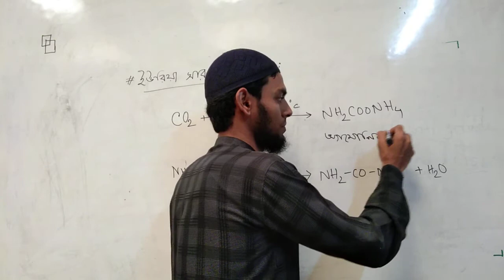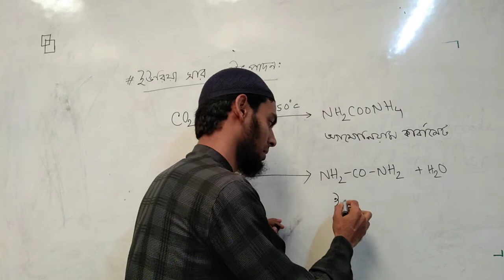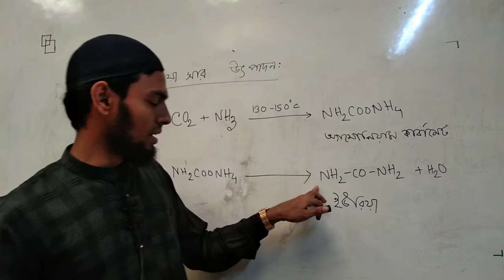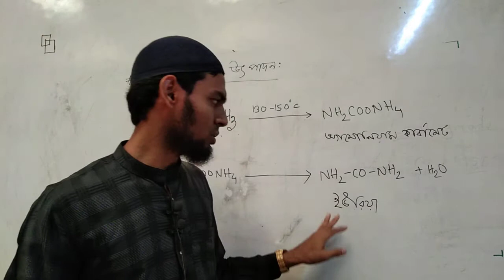Urea Production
এই অধ্যায়ের গুরুত্তপূর্ন তথ্য -
1. NH3 গ্যাস উৎপাদনে H ও N এর অনুপাত 3:1 , বিক্রিয়াটি হল  N2 + 3H2 = 2NH3.
2. উক্ত বিক্রিয়ায় চাপ 200-250 এবং তাপ 450-550 প্রয়োজন হয় ।͢͢͢͢͢͢͢ এনজাইমের ক্রিয়াতে (খাদ্য হজম) সাহায্য করে কার্বনিক এসিড (H2CO3) যা কোমল পানীয়তে থাকে ।
3. ব্রাইনের (NaCl দ্রবণ) তড়িৎ বিশ্লেষণে  NaOH তৈরি হয়, যা টয়লেট ক্লিনারের মূল উপাদান ।
4. মহিলা বিজ্ঞানী ম্যাডাম মেরি  কুরি ১৯১১ সালে রসায়নে নোবেল পুরস্কার পান, তাই IUPAC ২০১১ সালকে রসায়ন বছর হিসাবে পালন করেন ।
5. খাবার সোডার ৫ নামঃ  খাবার সোডা, খাবার অ্যাস, বেকিং পাওডার, সোডিয়াম হাইড্রোজেন কার্বনেট, সোডিয়াম বাই কার্বনেট ।
6. খাবার লবণের ৪ নামঃ খাবার লবণ, রক সল্ট, টেবিল সল্ট, কমন সল্ট,সোডিয়াম ক্লোরাইড(NaCl), ব্রাইন(NaCl পানি সহ) ।
7. কেক, পাউরুটি, ও পিঠার সাথে NaHCO3 মিশিয়ে এগুলোকে ফোলানো হয়, তাছাড়া ইস্ট ব্যবহার করলেও হয় ।
8. চুন/কুইক লাইম-CaO, কলিচুন, স্লাকেড লাইম- Ca(OH)2,  চুনাপাথর-CaCO3.
9. দেহে ইলেক্ট্রোলাইটের চাহিদা পূরণ করে NaCl .
10.  কক্সবাজারে বাষ্পায়ন প্রক্রিয়াই চাষিরা লবণ তৈরি করে ।
11.  সিরকার ৪ নামঃ সিরকা, ভিনেগার, এসিটিক এসিড, ইথানোয়িক এসিড ।
12.  এসিটিক এসিডের ৬-১০% জলীয় দ্রবণকে ভিনেগার বলে ।
13.  কিছু অ্যালকোহলের নাম- মিথানল(CH3OH), ইথানল(CH3CH2OH), প্রোপানল(C3H7OH), বিউটানল(C4H9OH).
14.  শিল্পক্ষেত্রে ইথাইন বা আসিটিলিন থেকে  CH3COOH তৈরি হয় ।
15.  তেল ও চর্বি এক ধরনের এস্টার, ইউরিয়া থেকে উদ্ভিদ অ্যামোনিয়াম আয়ন(NH4+) পরিশোষণ করে ।
16.  সাবানায়ন বিক্রিয়া- তেল/চর্বি +কস্টিক সোডা = সাবান + গ্লিসারল ।
17.  জার্মানিরা সর্বপ্রথম ডিটারজেন্ট তৈরি করেন, বেনজোয়িক এসিড থাকে-আলুবোখারা,তাল,দারুচিনি,পাকা জলপাই ও আপেলে ।
18.  লাই এক ধরনের ক্ষারীয় তরল, ফরমালিন প্রিজারভেটিভিস নহে এটি মৃতদেহ বা দেহের বিভিন্ন অঙ্গ সংরক্ষণে ব্যবহৃত হয় ।
19.  গ্লিসারিন বা গ্লিসারল যা আমরা শীতকালে ঠোঁটে বা গায়ে মাখি তার গঠনে ৩টি –OH মূলক থাকে ।
20.  সাবান ও ডিটারজেন্ট লম্বা কার্বন শিকল যুক্ত অণু যার এক প্রান্ত (+) চার্জযুক্ত-হাইড্রফিলিক বা পানি আকর্ষী এবং অন্য প্রান্ত (-)  চার্জযুক্ত-হাইড্রফোবিক বা তেল আকর্ষী ।
21.  সিমেন্ট শিল্পের প্রধান কাঁচামাল- CaCO3
22.  বাতাসে ৫ ভাগের ৪ ভাগই নাইট্রোজেন, ইউরিয়া (NH2-CO-NH2) যাতে ৪৬% ই নাইট্রোজেন থাকে ।
23.  ফরমালিন হল ফরমালডিহাইডের 40% জলীয় দ্রবণ ।
24.  বাংলাদেশে ফল পাকাতে ক্যালসিয়াম কার্বাইড (CaC2) ব্যবহার করা হয় এছাড়া ইথিলিন গ্যাস ব্যবহার করা হয় ।               Top Secret: প্রাকৃতিকভাবে উদ্ভিদ কান্ডের মুকুলে ইন্ডোল এসিটিক এসিড উৎপন্ন হয়, যা থেকে এক পর্যায়ে ইথিলিন গ্যাস উৎপন্ন হয় এবং এ গ্যাসের প্রভাবে গাছেই ফল পাকে ।
Md. Akmol Hossain
  Lecturer (Chemistry),
 SISC, Mirpur 10, Dhaka
Sample Creative Question:

১. রাহাত কাপড় কাঁচার সময় লক্ষ্য করলেন , সাবানের চেয়ে ডিটারজেন্ট দ্বারা ময়লা বেশি পরিষ্কার হয় । তাই তিনি ডিটারজেন্ট দ্বারা সব কাপড় ধোঁয়া শুরু করলেন । এতে করেও কিছু কিছু ময়লা তিনি পরিষ্কার করতে পারলেন না । ফাতেমা সেই ময়লা দূর করার জন্য ব্লিচিং পাউডার ব্যবহার করার পরামর্শ দিল ।
(ক) গ্লিসারিন এর সংকেত লিখ ।
(খ) ব্লিচিং পাওডার কিভাবে তৈরি হয় ।
(গ) লরাইল অ্যালকোহল দিয়ে কিভাবে ডিটারজেন্ট  প্রস্তুত করা হয় লিখ ।
(ঘ) ব্লিচিং পাওডার এর দাগ উঠানোর কৌশল বর্ণনা কর ।
২.মাছ, গোশত, মেরিনেট করতে সির্কা ব্যবহার করা হয় । এটি প্রোটিনকে ভেঙ্গে ফেলে তাই রান্না নরম ও সুস্বাদু হয় । CH3COOH এর 6-10% জলীয় দ্রবণকে ভিনেগার বলে ।
(ক) সাবানের সংকেত লিখ ।
(খ) ইস্ট পাওরুটিকে কিভাবে ফোলায় ।
(গ) ভিনেগার কিভাবে খাদ্য সংরক্ষণ বা খাদ্য পচন থেকে রক্ষা করে ।
(ঘ) পরীক্ষাগারে এবং শিল্পক্ষেত্রে কিভাবে CH3COOH প্রস্তুত করা হয় ।
৩. পরিষ্কার পরিচ্ছনতা ঈমানের অঙ্গ । পরিষ্কার পরিচ্ছনতা মানুষের ব্যক্তিত্বকে প্রকাশ করে । পরিষ্কার সামগ্রী  বলতেই তোমার চোখে যে সকল দ্রব্যসামগ্রী ভেসে ওঠে তা হল- টয়লেট সাবান, শ্যাম্পু, টুথপেস্ট, লন্ড্রি সাবান, ডিটারজেন্ট, কাপড় কাঁচা সোডা, ব্লিচিং পাউডার, গ্লাস ক্লিনার, টয়লেট ক্লিনার ইত্যাদি ।
(ক) সাবান তৈরির প্রধান কাঁচামাল কি ?
(খ) কোমল পানীয় কিভাবে পরিপাকে সাহায্য করে ?
(গ) সাবানায়ন বিক্রিয়াটি লিখ এবং সাবান কিভাবে কাপড়ের ময়লা পরিষ্কার করে তা ব্যাখ্যা কর ।
(ঘ) খর পানিতে সাবানের চেয়ে ডিটারজেন্ট অধিক কার্যকর কেন আলোচনা কর ।
৪. রিপার সাত বছরের ছোট ভাই রিফাত তাকে প্রশ্ন করল, “আপু ফরমালিন কি ? এটা দিয়ে কি করে” অতঃপর রিপা রিফাতকে বর্তমানে আমাদের দেশে ফরমালিন এর ব্যবহার ও ক্ষতিকর প্রভাব সম্পর্কে বুঝিয়ে বলল ।
(ক) ইউরিয়ার সংকেত লিখ ।
(খ) কৃষি ও শিল্পক্ষেত্রে চুনাপাথরের ভুমিকা লিখ ।
(গ) ফরমালিনের কিছু ব্যবহার এবং এর ক্ষতিকর প্রভাব সম্পর্কে আলোচনা কর ।
(ঘ) পরিবেশ ও মানবদেহের উপর শিল্পবর্জ্যের  ক্ষতিকর প্রভাব সম্পর্কে আলোচনা কর
For more MCQ Question of this chapter, please see another video of this playlist.